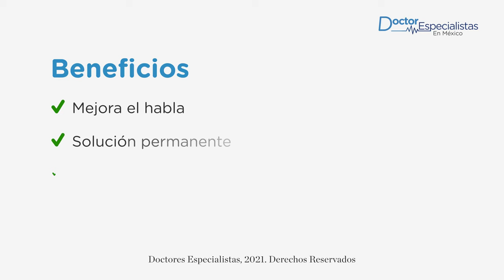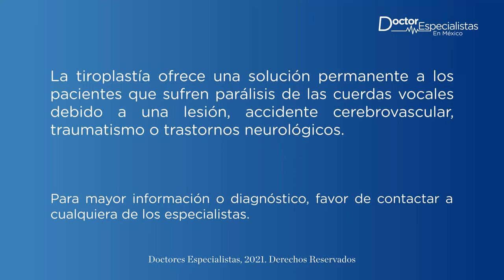El mejor especialista de Acapulco para la Tiroplastía - Doctores Especialistas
Acude con el mejor otorrinolaringólogo de Acapulco para ver si eres candidato a una corrección quirurgica de las cuerdas vocales por medio de una tiroplastía.
¡Visita el siguiente enlace para más información!